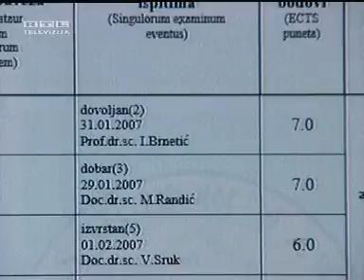E-indeksi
E-indeksi na FER-u